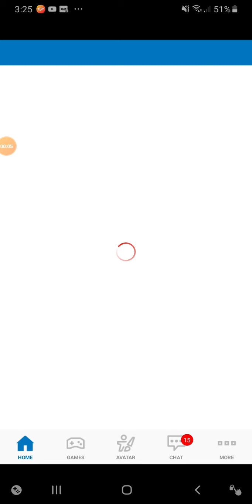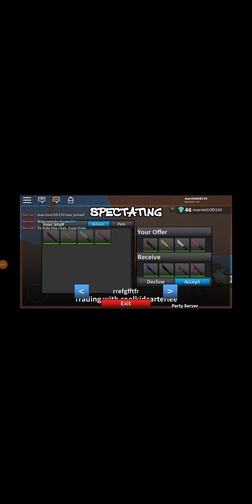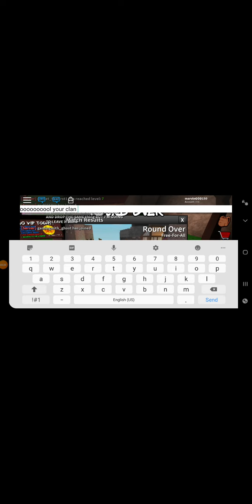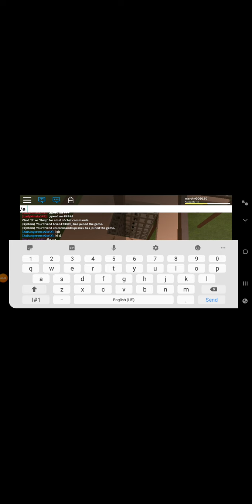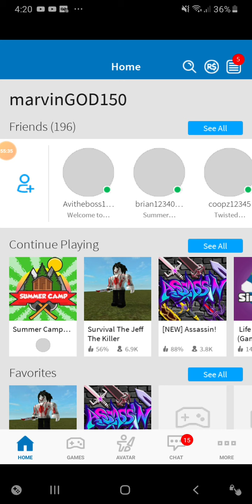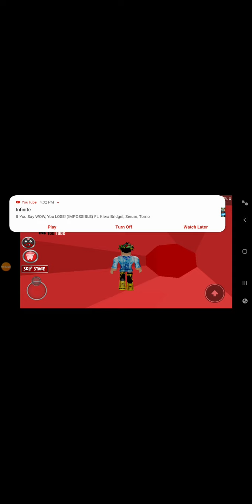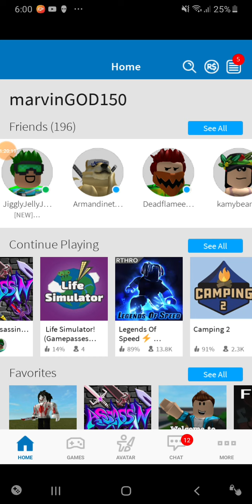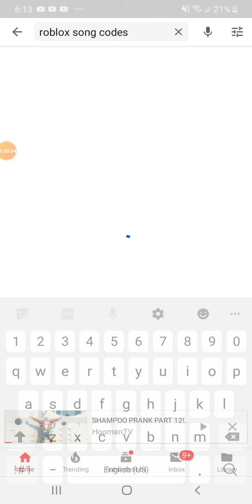Playing my fav games on roblox